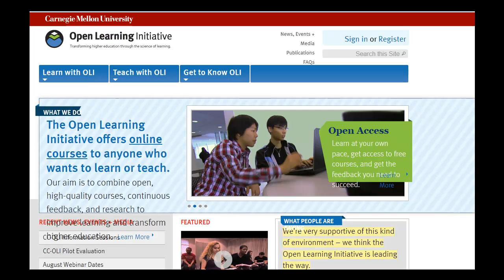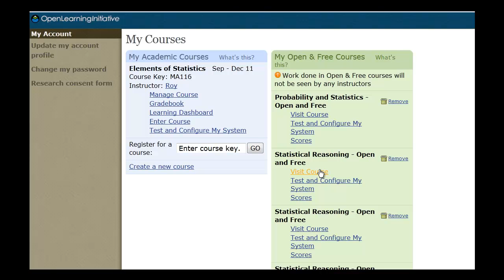OPENINITIATIVESIGNUP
For the classes of Atul N Roy